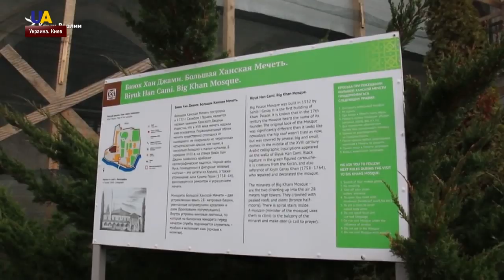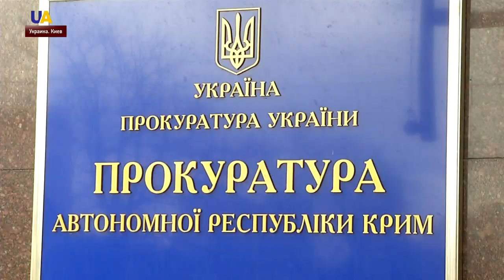Культурное наследие Крыма – под угрозой уничтожения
За 5 лет оккупации Крыма его культурное наследие оказалось под угрозой уничтожения. Под видом реставрации власти РФ разбирают Бахчисарайский дворец. А на территории Херсонеса Таврийского ведут раскопки. Из-за строительных работ древние памятники разрушаются. Есть ли шансы их сохранить – разбиралась Инесса Занина.